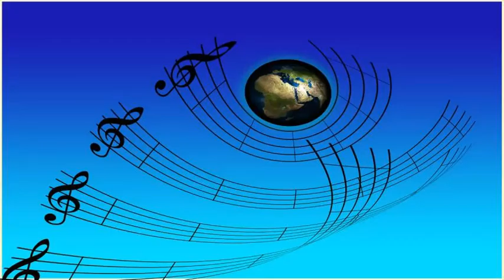Helen Forrest - My Ideal (1950)